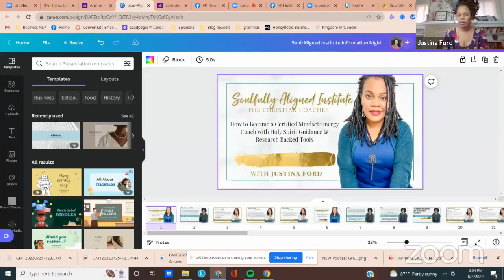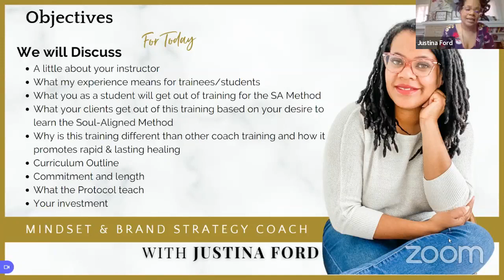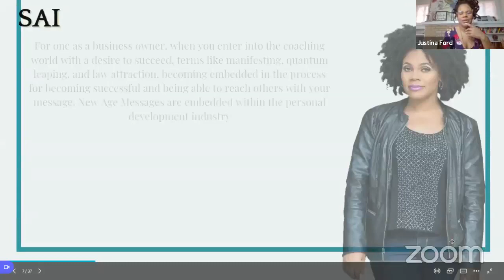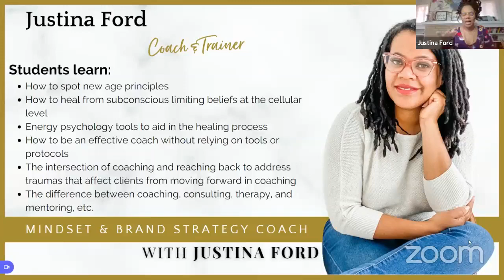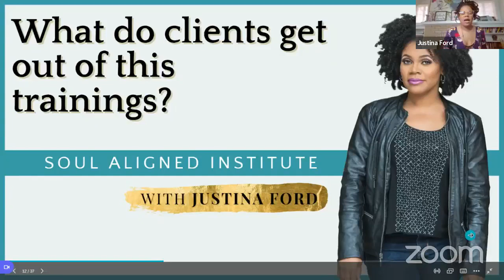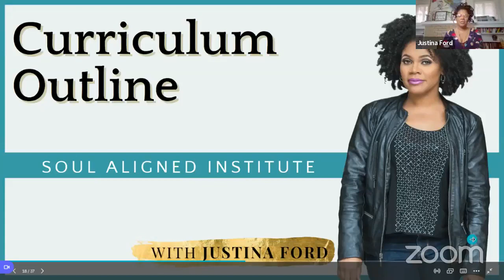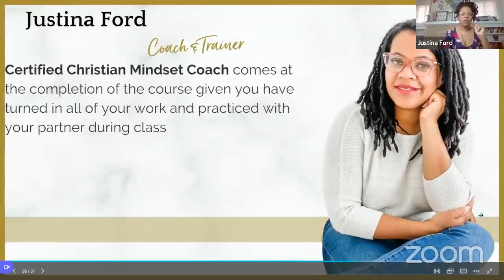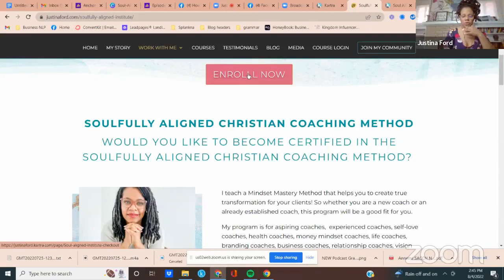Soul-Aligned Institute Open House Info Night